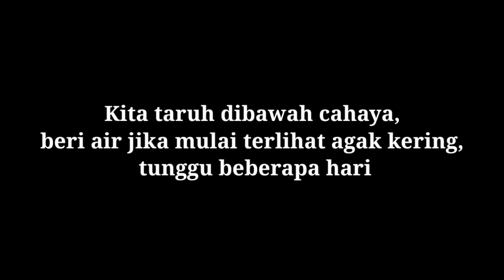Menanam Carpet Seed | Hasilnya ???!!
percobaan pertama nyobain nanam carpet seed buat aquascape mini.
hasilnya kurang memuaskan, mungkin kita bakal coba di lagi, nanti bakal bagiin tips buat temen temen yang ngalamin problem yang sama kaya di video